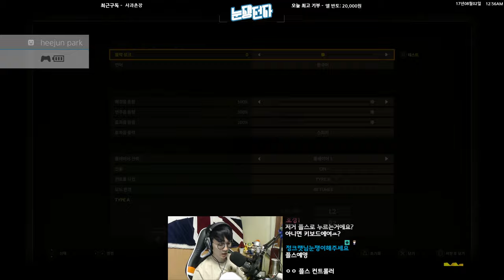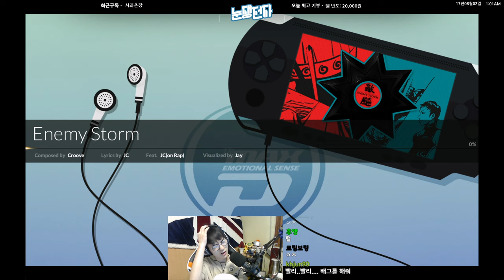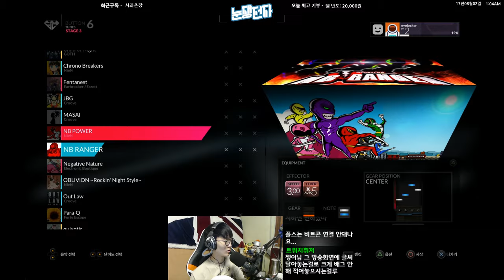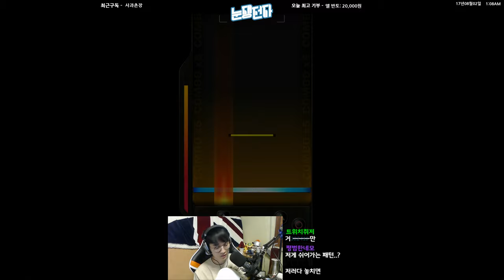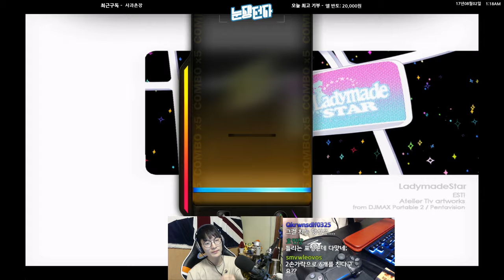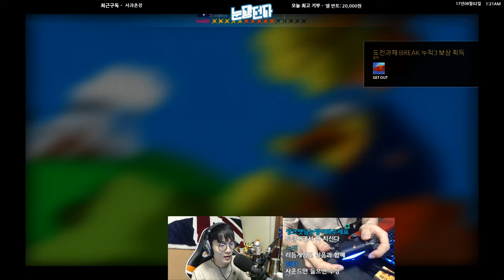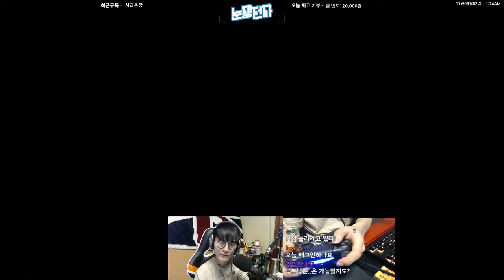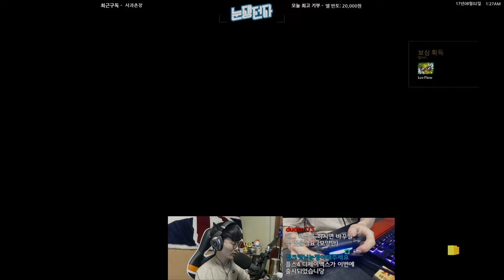오랜만에 해본 리듬게임 [디제이맥스:리스펙트 1일차 #1] | 눈쟁이